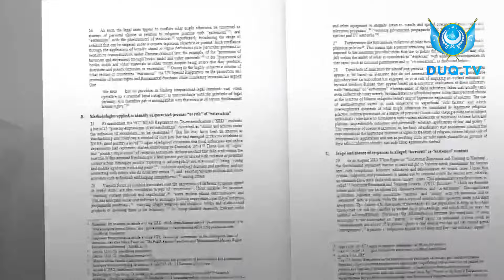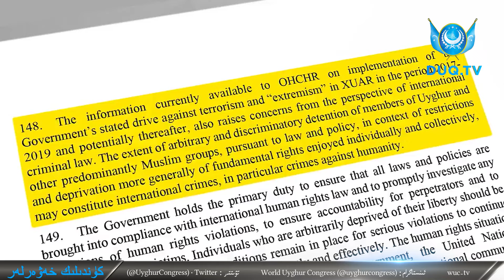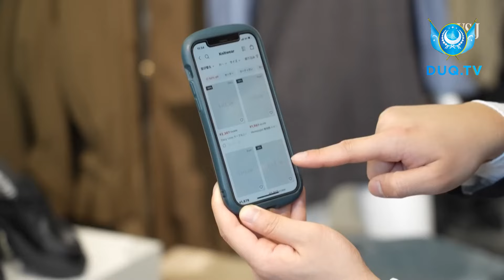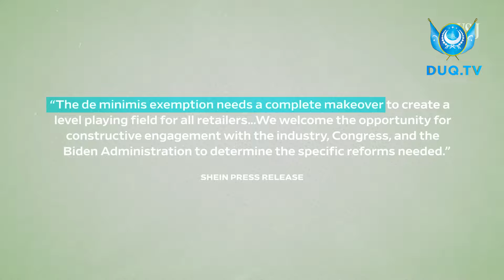‏DUQ TV . күндилик хәвәрләр 2024-09 -17/كۈندىلىك خەۋەرلەر